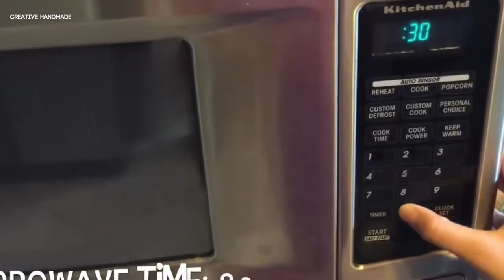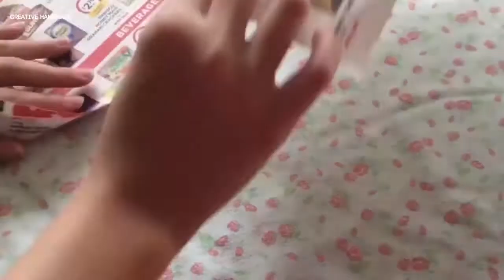Trang trí phòng mùa giáng sinh và ý tưởng quà tặng | Creative Handmade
Các bạn đang xem: Trang trí phòng mùa giáng sinh và ý tưởng quà tặng